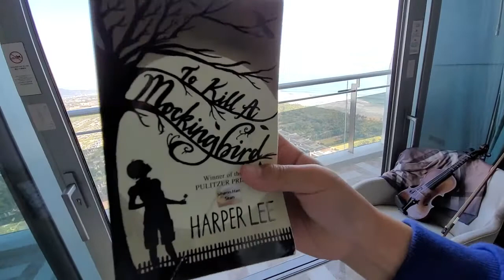한션 Sean : BOOK REVIEW 《TO KILL A MOCKINGBIRD》written by HARPER LEE